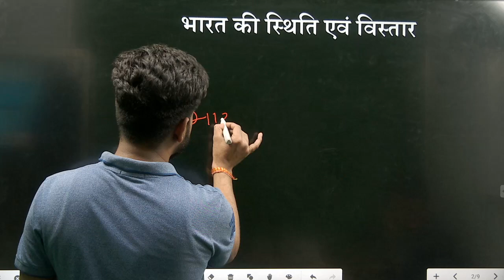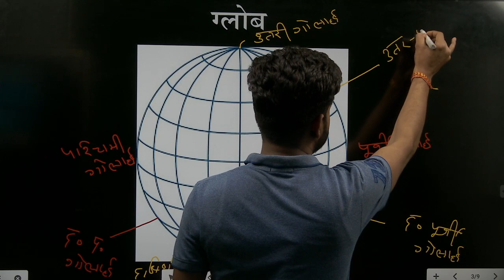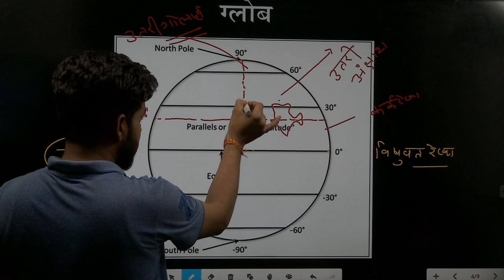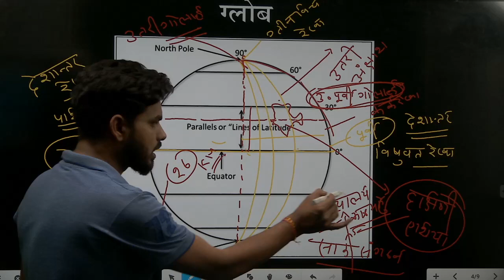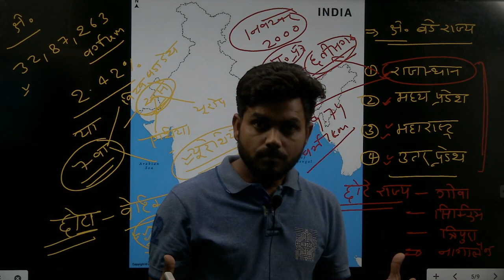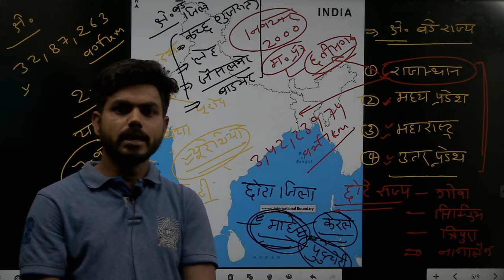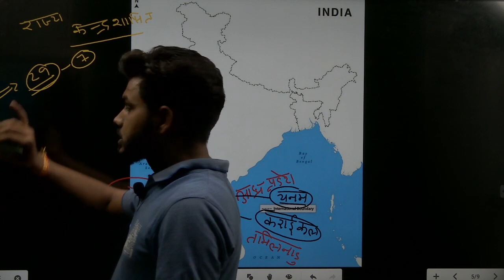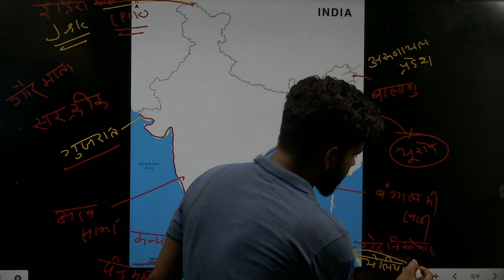भारत की स्थिति एवं विस्तार ll INDIAN GEOGRAPHY SESSION 1 ll By Manish Sir